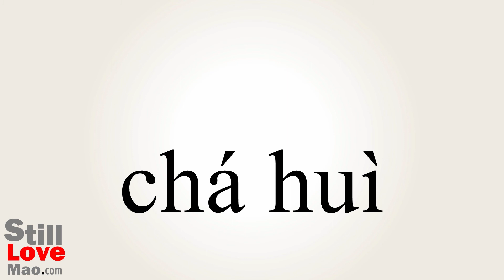How to Say Teaparty in Chinese